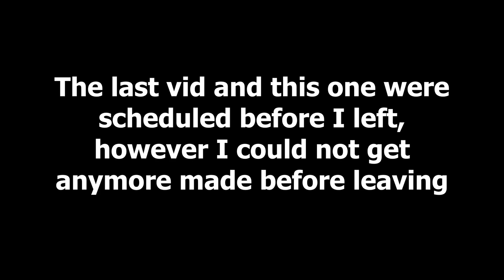ELDEN RING Noob Explores Dark Souls REMASTERED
Elden Ring NOOB explores Dark Souls Remastered | Part 4

I am an ELDEN RING NOOB, but I enjoyed the game so now it's time to go back into its catalog. This is part 4 of many to come. These last few videos have been made under some pressure due to time running out for me to be able to edit so I hope they are ample to your viewing pleasure.